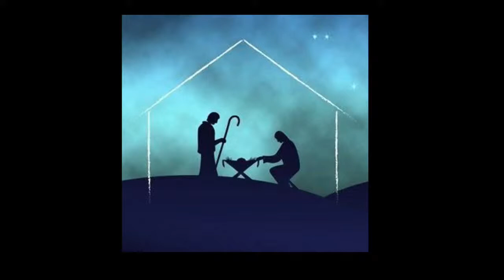December 5, 2021 - "Journey to the Manger" Program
Carol Medley - Jessica Manning and Charlie Sorto
"We Three Kings" and "O Holy Night" - Robby Daniels and JoEtte Smith
"A Carol Fantasia" - Congregation with Combined Choirs
"Unto Us" - Worship Choir with Wendell Carney and Heather Whitaker
"O Come, O Come Emmanuel" - Jana Fleming and Allen Hunt
"Rise Up, Come On and Get Ready" - Worship Choir with Stan Majure
"The Road to Impossible" - Worship Choir with Sydney Chancellor and Mona Odom
"Love Will Make a Bethlehem" - Worship Choir with Jeanna Sorto and Molly Sorto
"Hurry, Shepherds, Run" - Worship Choir
"Ancient Wonder in the Night" - Worship Choir with Dwight Duke and Penny Zerbel
"Nothin' Less than the Best" - Children's Choir with Olive Everett, Bentley Harris, Lucy Oates, Gunner Smith, and Zoey Walker
"The Table" - Worship Choir with JoEtte Smith

Characters: "Mary" - Laura Kate Robinson; "Joseph" - John Carter Kennedy; "Shepherds" - Scotty Daniels, Dwight Duke, Wayne Litton; "Wise Men" - Don Anderson, Dwight Bennett, Randall Martin; "Angel" - Kristen Schrimpshire; "Judean Citizens" - Choir Members

Music Director: Cissi Majure
Drama Director/Narrator: Dr. Gene Neal
Administrative Assistant: Mona Odom